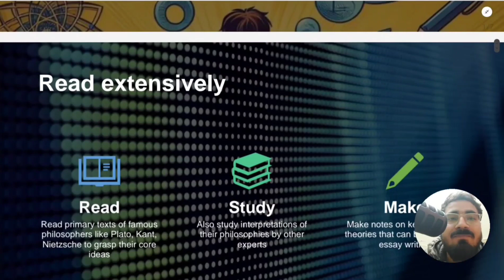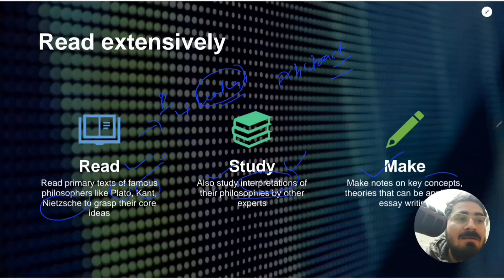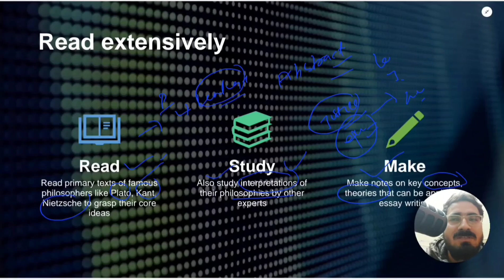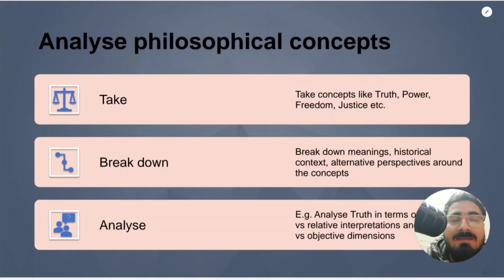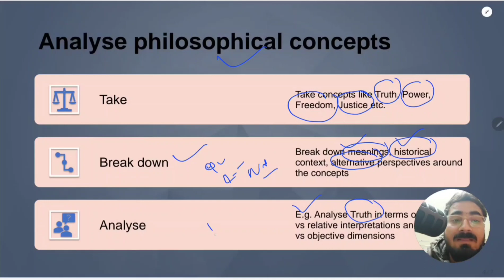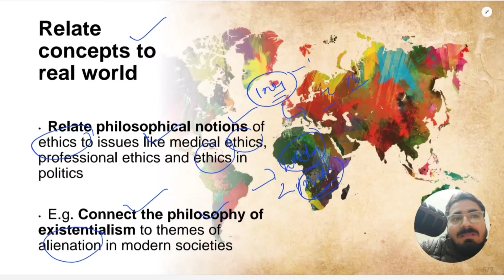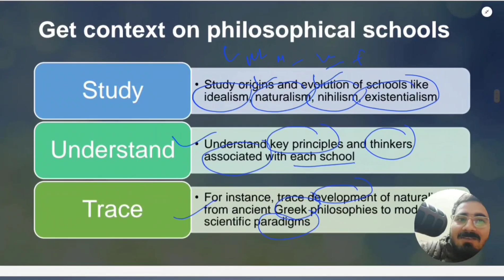How to Write Philosophical Essay | दार्शनिक निबंध कैसे लिखें ?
Description:

Welcome to our in-depth guide on writing philosophical essays, specifically designed for UPSC exam aspirants! 🌟 In this video, we explore the key techniques and strategies needed to craft insightful and well-argued philosophical essays. Mastering these skills is crucial for success in the UPSC Mains examination, where clear and critical thinking is highly valued.

Key Topics Covered:

Understanding Philosophical Essays - Learn what defines a philosophical essay and how it differs from other types of essays.

Interpreting Philosophical Topics - Explore how to analyze and interpret philosophical essay prompts to uncover underlying questions and themes.

Formulating a Thesis Statement - Discover how to develop a clear and concise thesis statement that guides your essay.

Building Arguments - Learn the art of constructing logical and coherent arguments, supported by evidence and reasoning.

Incorporating Philosophical Theories and Thinkers - Understand how to integrate references to philosophical theories and notable philosophers to strengthen your arguments.

Writing with Clarity and Precision - Get tips on writing clearly and precisely, avoiding unnecessary jargon, and ensuring your ideas are easily understood.

Structuring Your Essay - Explore effective essay structures that enhance readability and logical flow.

Critical Analysis and Reflection - Learn how to critically analyze and reflect on philosophical ideas and arguments.

Revising and Refining Your Essay - Discover strategies for reviewing and refining your essay to ensure coherence, depth, and precision.

Key Takeaways:

Gain a thorough understanding of the unique characteristics of philosophical essays.

Learn how to interpret philosophical essay prompts and develop strong thesis statements.

Master the art of building logical arguments supported by evidence and philosophical theories.

Discover tips for writing with clarity, structuring your essay, and critically analyzing ideas.

Key Questions Discussed:

What are the defining characteristics of a philosophical essay?

How do you analyze and interpret philosophical essay prompts in the UPSC exam?

What is the best way to formulate a clear and concise thesis statement?

How can you construct logical and coherent arguments in a philosophical essay?

How should you incorporate references to philosophical theories and notable thinkers?

What are some tips for writing with clarity and avoiding unnecessary jargon?

How do you structure a philosophical essay to enhance readability and logical flow?

How can you critically analyze and reflect on philosophical ideas and arguments?

What are the best practices for revising and refining your philosophical essay?

UPSC philosophical essays

Philosophical arguments

Thesis statement

Critical analysis

Notable philosophers

Logical flow

Essay structure

Writing clarity